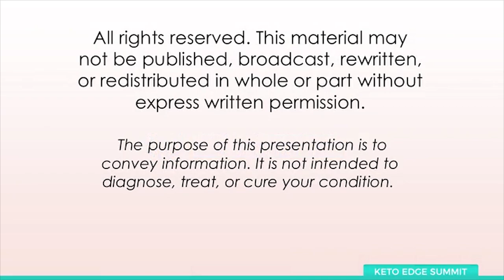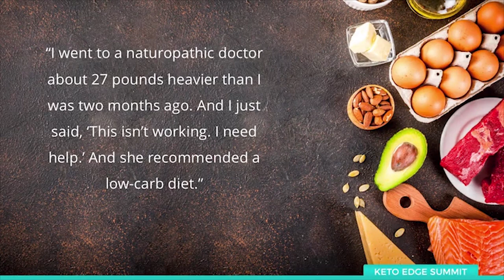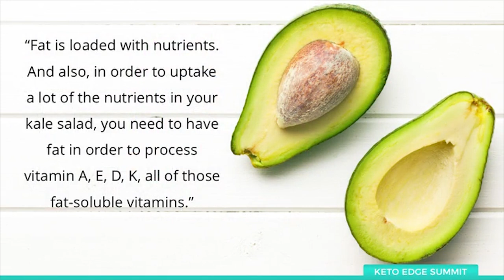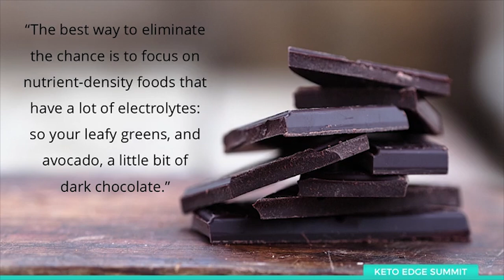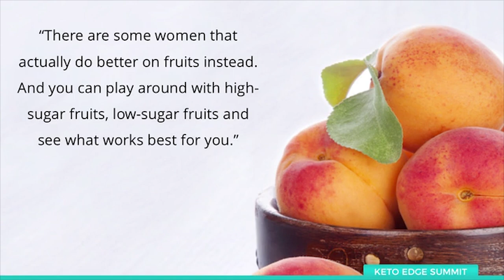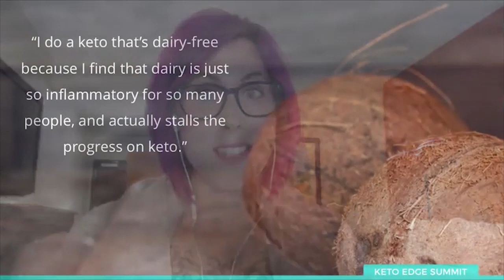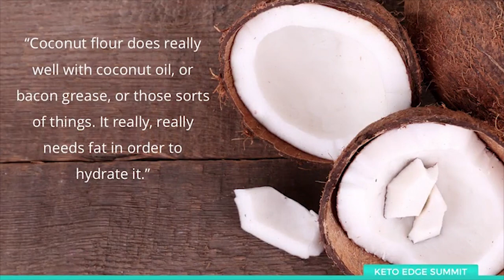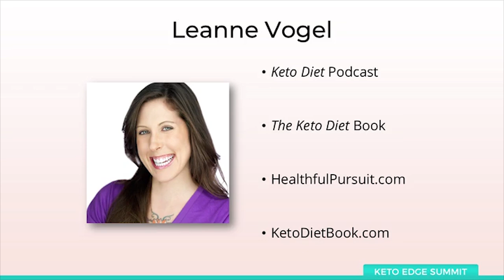Keto Hacks for Women with Leanne Vogel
Leanne Vogel's "The Keto Diet Cookbook"

Each blend is science-backed to craft the most effective doses, with ingredients that are organic and contain less than 3 grams of sugar per serving.

After riding the highs and lows of the ketogenic diet, Leanne Vogel made a HUGE discovery that made this diet finally become sustainable for her and the many women who've been listening to her podcast, The Keto Diet Podcast. In today’s podcast, this passionate Nutrition Educator shares her personal experience with Dr. Jockers and explains why the ketogenic diet works differently for women because of their hormonal differences from men. The diet itself – foods composed of healthy high fat and quality protein – is similar, as well as the need for fasting to boost the production of ketones. Where it differs is in the timing. Discover how the women’s cycle becomes the key player for success in the keto journey. Find out the best time of the month to fast, when to carb up, and the best carb sources Leanne recommends so you won’t stall your progress.